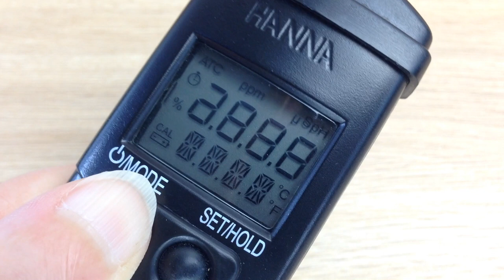La conductivité en aquariophilie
Qu'es ce que la conductivité électrique et à quoi sert cette mesure pour l'aquarium? Comment mesurer la conductivité électrique de l'eau avec un conductimètre?
TDS (taux de solides dissous) et EC (électroconductivité), sont deux abréviations pour parler de la conductivité.

Un conductimètre pour débuter
Mon conductimètre